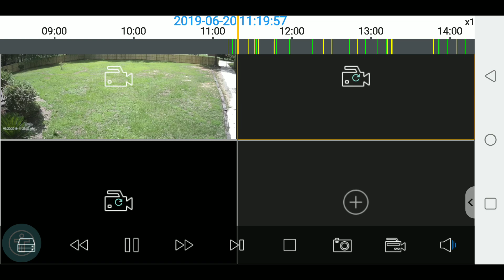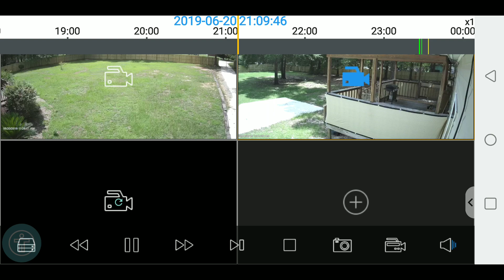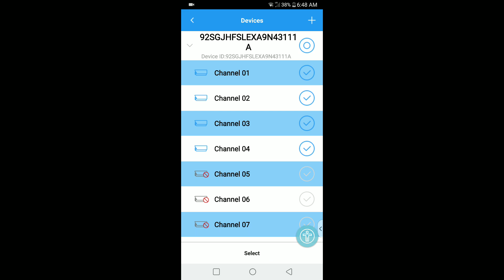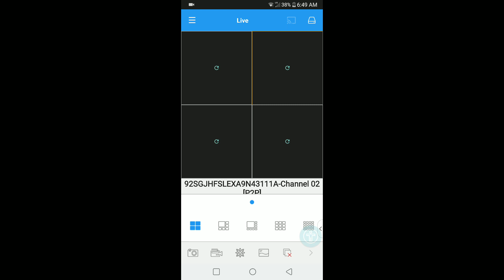July 13, 2019(4)